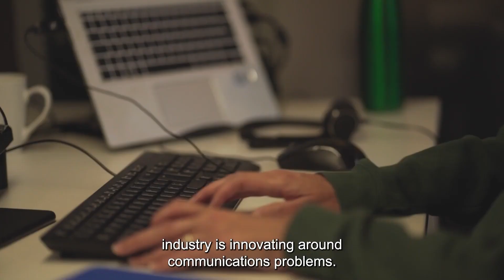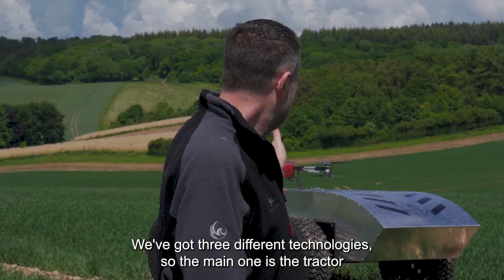5G RuralDorset: How Qualcomm is delivering the future of agritech with 5G mmWave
Qualcomm is proud to be a supporting partner of the Dorset Council  and its 5G RuralDorset program as it researches new ways in which connective technologies can positively impact rural and remote communities in the United Kingdom. The program centers around implementing technologies like 5G mmWave, rural broadband, and drones into farming, otherwise known as agritech.

5G RuralDorset is working to discover how agritech can help improve farming in the Dorset county of the United Kingdom, which includes the UNESCO-designated world heritage coastline known as the Jurassic Coast.

Fellow partner Wessex Internet provides  rural broadband as part of the 5G RuralDorset to enable farms to transfer high volumes of data efficiently and seamlessly. Meanwhile, Intrepid Minds Robotics contributes various types of drones to the program, including one that acts as a mobile base station, a ground drone designed to care for livestock, and an aerial drone equipped with ground penetrating radar made to aid in maintaining crops.

These drones are equipped with 5G mmWave technology from Qualcomm. 5G mmWave  enables the drones to collect large amounts of data and transmit it at lightning speed to farmers, so they can make more informed decisions about their farming operations in real time. Qualcomm also deploys the 5G mmWave infrastructure needed for the drones to connect to.

The information collected and relayed via 5G mmWave allows the farmers to make informed decisions that could help improve the safety of their farming operations as well as efficiently cut costs. With the help of Qualcomm, Wessex Internet, and Intrepid Minds Robotics, the 5G RuralDorset program is providing rural farms in Dorset with the same means of mass data and information collection that is available to  large commercial farms.

Qualcomm is proud to participate in testing programs like the Dorset Council’s 5G RuralDorset to demonstrate the wide range of potential use cases 5G mmWave presents. Such demonstrations of the advantages of 5G mmWave will help spur more research and further investment in technologies that can improve the quality of life for people around the world.

Learn more about how the 5G RuralDorset program is connecting rural communities